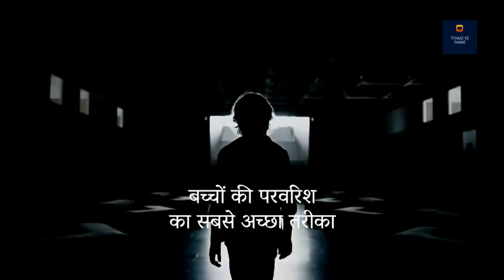बच्चों की परवरिश कैसे करें? @curlytalesdigital | Parenting | Sadhguru Hindi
@curlytalesdigital की Kamiya Jani सद्गुरु से आज के जमाने में बच्चों की परवरिश और उनके बचपन से जुड़े पहलुओं पर चर्चा कर रही हैं। parenting parentingtips curlytales उम्मीद करते है की आप सब इस विडीओ को ध्यान से सुनेगे और अपने अपने विचार सोच समझ कर विवेक के साथ हमें कॉमेंट बॉक्स में भेजेंगे!